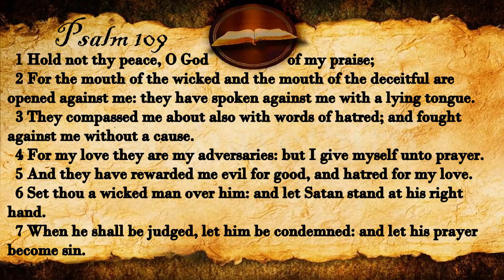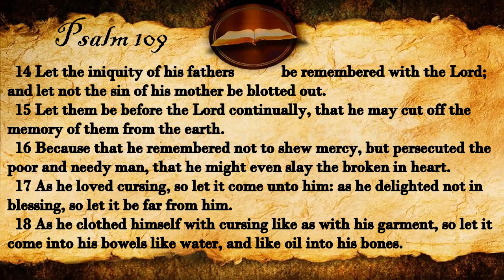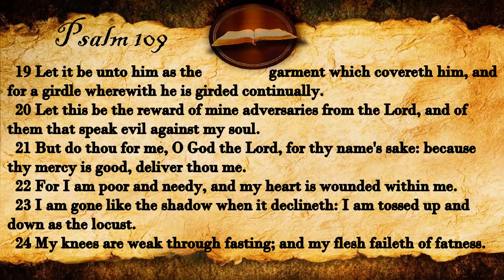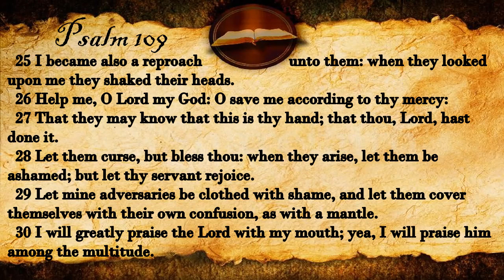Psalm 109 | KJV Audio (With Text)